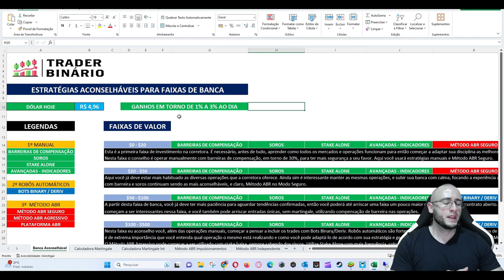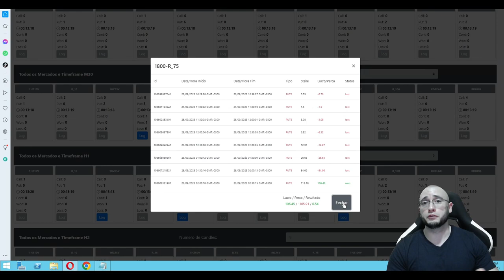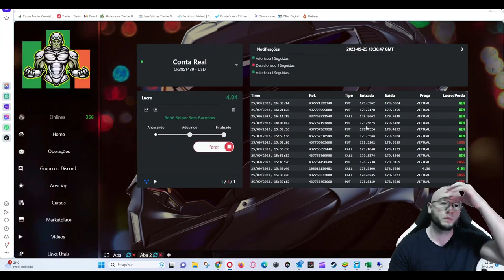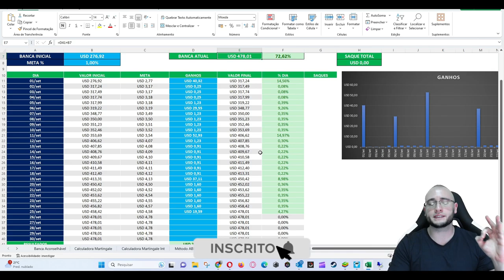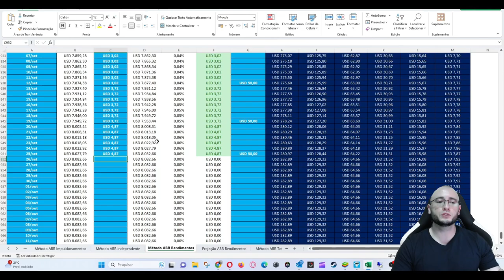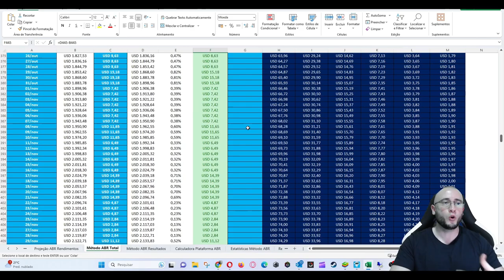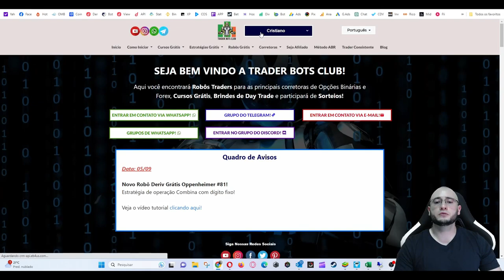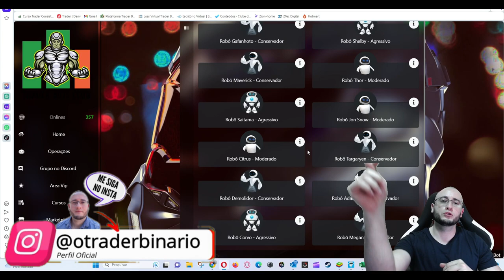✅ MAIS DE R$40.000,00 NO MÉTODO ABR - FECHANDO OS RESULTADOS E LUCROS NA DERIV.COM!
📍Opções Binárias
📍Bolsa de Valores
📍Criptomoedas
📍MetaTrader 5
📊 Estratégias Manuais
🤖 Robôs Traders

- 📝 Comente: Procuro responder a todos os comentários! 🤝